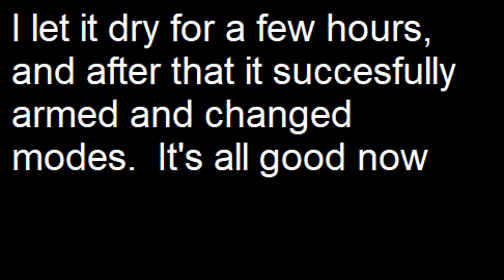Some proximity at the grandparent's house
Went on a trip to my grandparent's house in Maine and took the lizard along with me.  Thought their yard might be a cool spot, with a bunch of trees and bushes and the neighbor's porch that I went under once.  Some good proximity practice, as I am not great at tight quarters.  It was a rainy day so I tried to fly in a 20-30 minute chunk of time between showers, but it was still sprinkling.  Towards the end a drop of water must have gotten in the drone because it stopped working.  Dried out and worked fine later.  Fun spot, I will definitely take advantage of it next time I go over.  Maybe the leaves will be back so I can see the trees and bushes...

Gear used in this video:
Tx: Taranis QX7 (white)
Goggles: Fatshark Attitude V2
DVR: Eachine EV100 DVR
Goggle antenna: Foxeer Lollipop RHCP
Drone: Eachine Lizard 95
Props: Gemfan Hulkie 2040
Antenna on drone: idk, some generic antenna from an Amazon aio

Song used in the video is "Redbone" by Childish Gambino